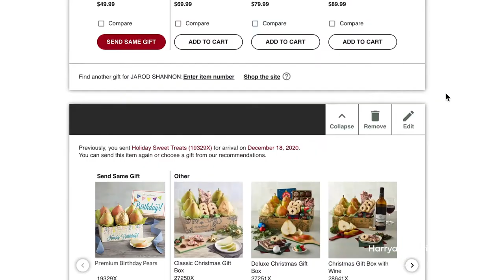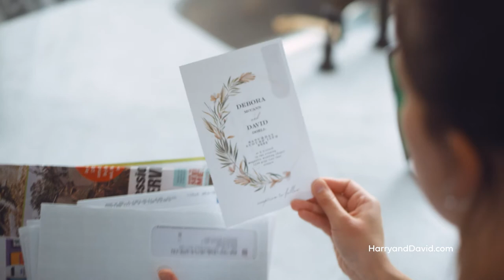Gifts For Any Occasion - Full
At Harry & David we want to make it easy to be thoughtful. That's why we grow, make and bake gifts for any occasion. Send a gourmet gift to wish someone a happy birthday, congratulations, say thank you, and more.

Use the gift finder on our homepage to set your budget and occasion and get a list of recommendations. Visit harryanddavid.com today to learn more.

Harry & David.®
Life is a gift. Share more.®